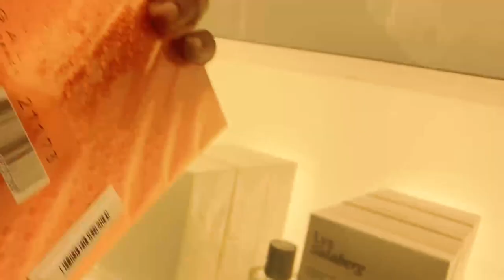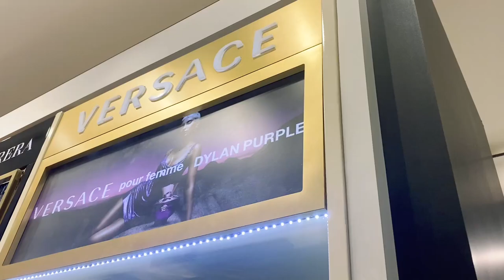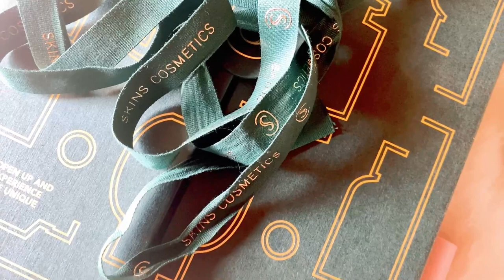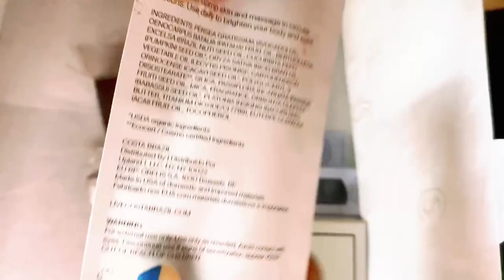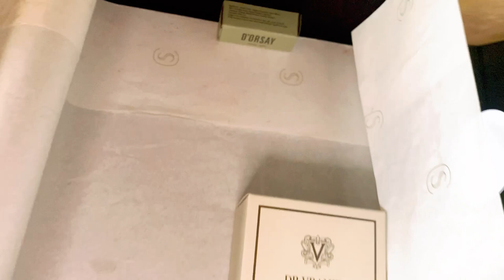Vlog#7 Days In My Life | Let’s Go Perfume Shopping | Skins Cosmetics | Zara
Welcome to this weeks vlog. Come with me to Skins Cosmetics for some perfume shopping. Also join me in Zara.. let’s see what latest fashion Zara has in stock. I hope you’ll enjoy watching this vlog.
Purchases were made with my own money
All opinions expressed herein are my own